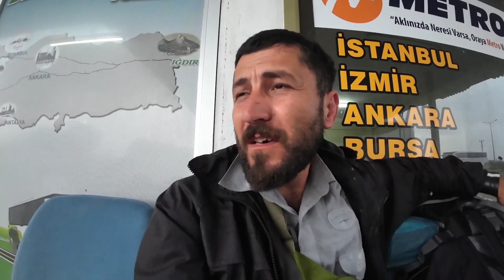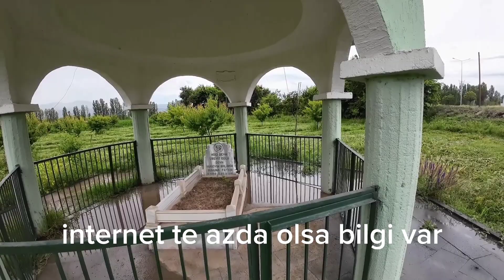İranlı Bisikletçiler İle Kamp 81il81fidan #281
Ormanlarımız, dünyamızın solunum sistemidir. Ancak küresel ısınma, orman yangınları ve ormansızlaşma gibi sorunlar, ormanlarımızın varlığını tehdit etmektedir. Bu sorunlarla mücadele etmek ve gelecek nesillere yeşil bir dünya bırakmak için, "81 İl, 81 Fidan: Ormanlar İçin Yürüyorum" kampanyası hayata geçirilmiştir.

"81 İl, 81 Fidan: Ormanlar İçin Yürüyorum" kampanyası, Türkiye'nin her ilinde fidan dikmeyi teşvik etmek ve ormanların korunması için farkındalık oluşturmayı hedeflemektedir. Bu kampanya, insanların ormanların değerini ve önemini anlamalarını sağlayarak, toplumun doğal kaynaklarımıza sahip çıkmasını ve geleceğimizi güvence altına almasını amaçlamaktadır.

BU YÜRÜYÜŞ, BİR FARKINDALIK HAREKETİDİR!

Herkese merhaba, ben Seyyah Ömer.
2021 yılında yaşanan orman felaketi ve yangınları sonrasında, benimde canım çok yandı. Öyle çok üzüldüm ki, bir şeyler yapma inancı ile bir farkındalık yapmaya bu duruma sessiz kalmamaya karar verdim. Yapabileceğim en iyi şeyin, ormanlarımızın çığlığını tüm insanlara duyurmak olduğunu düşündüm.

Manisa'dan çıktığım yolculuğuma, Edirne'de bana katılan Yoldaş isimli köpeğimle beraber, "81 İl 81 Fidan" mottosu ve "Ormanlar İçin Yürüyorum" sloganı ile yola çıktığım serüvenimde, sadece yürüyerek bir Türkiye turuna başladım. Her ulaştığım şehirde, bir fidan dikerek doğanın yardım çığlığına kulak vermek, insanlığın olduğu tüm varoluşa bu haykırışı duyurmak istiyorum. Toplumda, küresel ısınmaya karşı bir fidan bile bin candır inancını, sizlere ve sıcak kalplerinize orman sevgisini, doğanın tüm canlıların evi olduğunu göstermeyi hayal ediyorum.

Ayrıca yürüyüşümü, ormanlarıkız ve geleceğimiz için canlarını feda eden orman şehitlerimize ve yangında hayatını kaybeden tüm herkese ithafen rahmetle ve minnetle yad ediyorum.

Başlattığım bu harekete sizlerde katılabilir, farkındalığımın bir parçası olmak isterseniz; sloganımı, videolarımı ve toprakla can bulan fidanlarımı sosyal medyada veya sevdiklerinizle paylaşarak doğanın yardım çığlığını duymakla kalmayıp, bu sosyal sorumluluk projesinde bana destek olabilirsiniz.

Her orman bizlere ses, geleceğimize nefes oluyor. Lütfen bu sese kulak verin!

Seyyah Ömer
TeşekkürlerTeşekkürl

Turkey Tour Continues on Walking, Combined Video for Those Who Want a Long Episode.

THIS WALK IS A MOVEMENT OF AWARENESS!

Hello everyone, I'm Seyyah Ömer.
After the forest disaster and fires in 2021, I was hurt too. I was so upset that I decided to raise awareness with the belief of doing something and not to remain silent about this situation. I thought the best thing I could do was to make our forests cry to all people.

I started my journey from Manisa with my dog ​​named Comrade, who joined me in Edirne, with the motto "81 Cities, 81 Saplings" and the slogan "I'm walking for the forests", I started a tour of Turkey by walking alone. I want to listen to nature's cry for help by planting a sapling in every city I reach, and to announce this cry to the entire existence of humanity. I dream of showing the belief that even a seedling is a thousand lives against global warming, the love of the forest to you and your warm hearts, and that nature is the home of all living things.

In addition, I commemorate my march with mercy and gratitude to our forest martyrs who sacrificed their lives for our forests and our future, and to all those who lost their lives in the fire.

You can join this movement I started, if you want to be a part of my awareness; You can not only hear the cry of nature for help, but also support me in this social responsibility project by sharing my slogan, my videos and my saplings that come to life with the soil on social media or with your loved ones.

Every forest is a voice for us and a breath for our future. Please listen to this voice!

Traveler Omar